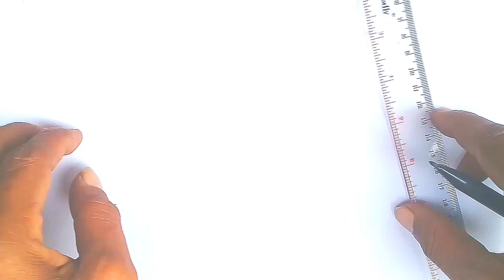MENGGAMBAR BATIK DIBUKU GAMBAR, MOTIF BATIK MANDALA.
sekedar berbagi inspirasi, menggambar batik dibuku gambar, motif batik mandala sangat mudah dalam seni menggambar batik.
semoga bermanfaat.